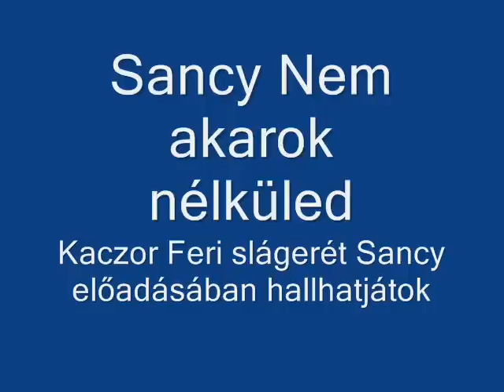Sancy Nem akarok nélküld